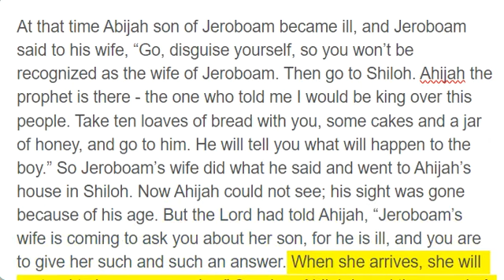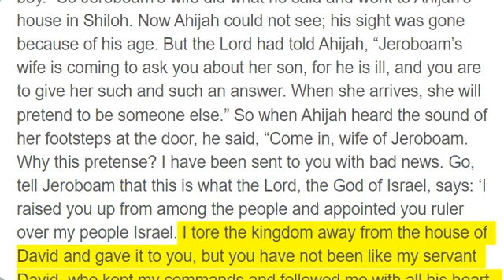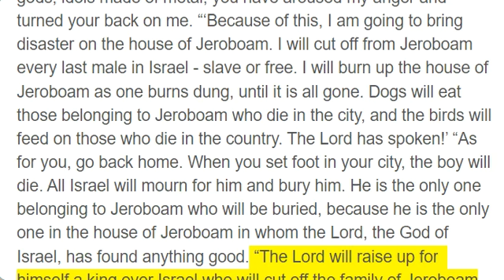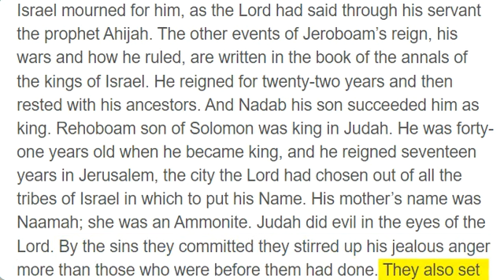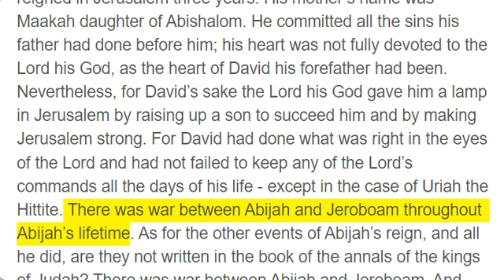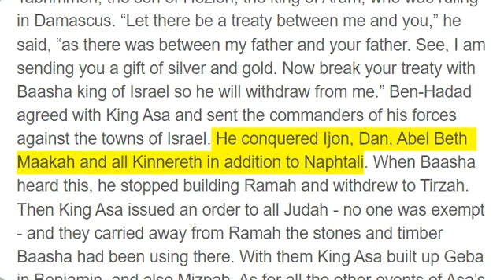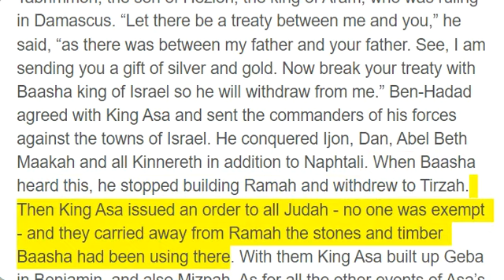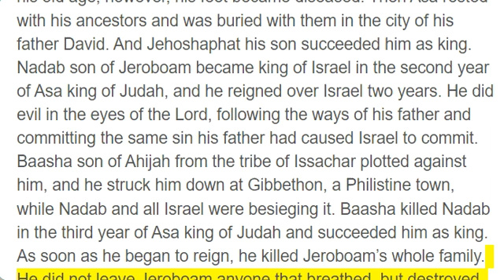1 Kings 14 - 15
At that time Abijah son of Jeroboam became ill, and Jeroboam said to his wife, “Go, disguise yourself, so you won’t be recognized as the wife of Jeroboam. Then go to Shiloh. Ahijah the prophet is there - the one who told me I would be king over this people. Take ten loaves of bread with you, some cakes and a jar of honey, and go to him. He will tell you what will happen to the boy.” So Jeroboam’s wife did what he said and went to Ahijah’s house in Shiloh. Now Ahijah could not see; his sight was gone because of his age. But the Lord had told Ahijah, “Jeroboam’s wife is coming to ask you about her son, for he is ill, and you are to give her such and such an answer. When she arrives, she will pretend to be someone else.” So when Ahijah heard the sound of her footsteps at the door, he said, “Come in, wife of Jeroboam. Why this pretense? I have been sent to you with bad news. Go, tell Jeroboam that this is what the Lord, the God of Israel, says: ‘I raised you up from among the people and appointed you ruler over my people Israel. I tore the kingdom away from the house of David and gave it to you, but you have not been like my servant David, who kept my commands and followed me with all his heart, doing only what was right in my eyes. You have done more evil than all who lived before you. You have made for yourself other gods, idols made of metal; you have aroused my anger and turned your back on me. “‘Because of this, I am going to bring disaster on the house of Jeroboam. I will cut off from Jeroboam every last male in Israel - slave or free. I will burn up the house of Jeroboam as one burns dung, until it is all gone. Dogs will eat those belonging to Jeroboam who die in the city, and the birds will feed on those who die in the country. The Lord has spoken!’ “As for you, go back home. When you set foot in your city, the boy will die. All Israel will mourn for him and bury him. He is the only one belonging to Jeroboam who will be buried, because he is the only one in the house of Jeroboam in whom the Lord, the God of Israel, has found anything good. “The Lord will raise up for himself a king over Israel who will cut off the family of Jeroboam. Even now this is beginning to happen. And the Lord will strike Israel, so that it will be like a reed swaying in the water. He will uproot Israel from this good land that he gave to their ancestors and scatter them beyond the Euphrates River, because they aroused the Lord’s anger by making Asherah poles. And he will give Israel up because of the sins Jeroboam has committed and has caused Israel to commit.” Then Jeroboam’s wife got up and left and went to Tirzah. As soon as she stepped over the threshold of the house, the boy died. They buried him, and all Israel mourned for him, as the Lord had said through his servant the prophet Ahijah. The other events of Jeroboam’s reign, his wars and how he ruled, are written in the book of the annals of the kings of Israel. He reigned for twenty-two years and then rested with his ancestors. And Nadab his son succeeded him as king. Rehoboam son of Solomon was king in Judah. He was forty-one years old when he became king, and he reigned seventeen years in Jerusalem, the city the Lord had chosen out of all the tribes of Israel in which to put his Name. His mother’s name was Naamah; she was an Ammonite. Judah did evil in the eyes of the Lord. By the sins they committed they stirred up his jealous anger more than those who were before them had done. They also set up for themselves high places, sacred stones and Asherah poles on every high hill and under every spreading tree. There were even male shrine prostitutes in the land; the people engaged in all the detestable practices of the nations the Lord had driven out before the Israelites. In the fifth year of King Rehoboam, Shishak king of Egypt attacked Jerusalem. He carried off the treasures of the temple of the Lord and the treasures of the royal palace. He took everything, including all the gold shields Solomon had made. So King Rehoboam made bronze shields to replace them and assigned these to the commanders of the guard on duty at the entrance to the royal palace. Whenever the king went to the Lord’s temple, the guards bore the shields, and afterward they returned them to the guardroom. As for the other events of Rehoboam’s reign, and all he did, are they not written in the book of the annals of the kings of Judah? There was continual warfare between Rehoboam and Jeroboam. And Rehoboam rested with his ancestors and was buried with them in the City of David. His mother’s name was Naamah; she was an Ammonite. And Abijah his son succeeded him as king. In the eighteenth year of the reign of Jeroboam son of Nebat, Abijah became king of Judah, and he reigned in Jerusalem three years. His mother’s name was Maakah daughter of Abishalom. He committed all the sins his father had done before him; his heart was not fully devoted to the Lord his God, as the heart of David his forefather had been.